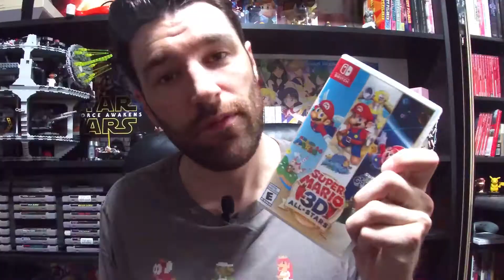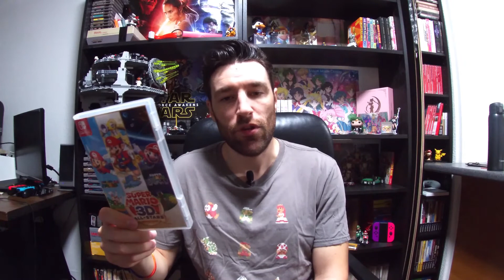Super Mario 3D AllStars First Impressions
My first impressions of the recently released Super Mario 3D All Stars. This isn't a deep dive into the individual games. More an overall view of the package.